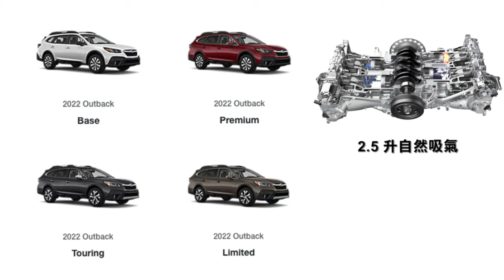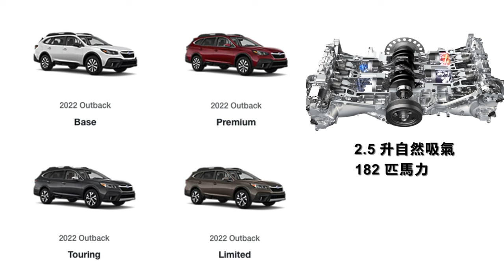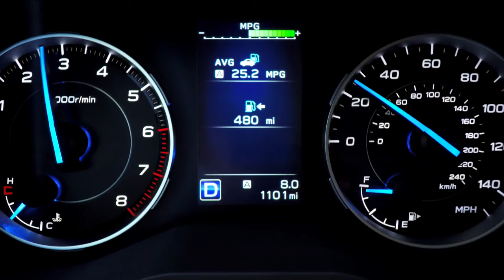2022 Subaru Outback 價值【生活嚮導】Serramonte Subaru（85）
2022 Subaru Outback 價值【生活嚮導】Serramonte Subaru（85）